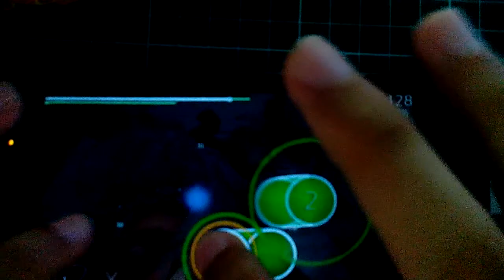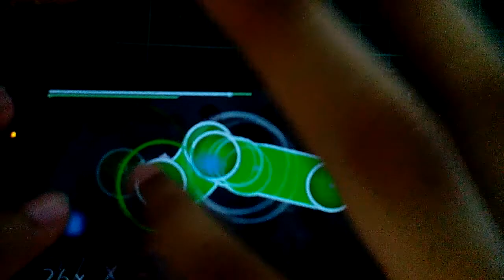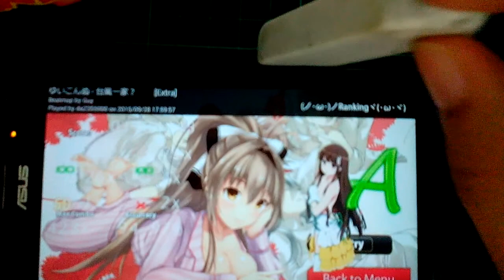OSU droid日常遊玩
今天來推薦好歌嚕